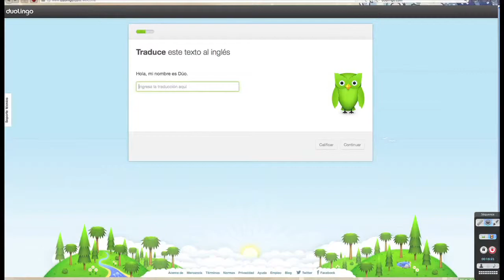Inglés gratuito para migrantes anuncia Embajada en Washington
El embajador Julio Ligorría anunció e1 3 de octubre en la sede diplomática, que el gobierno ha firmado un acuerdo para facilitar cursos de inglés gratuitos para la comunidad migante en Estados Unidos. El sistema a usar se llama Duolingo y  fue diseñado  por  el ingeniero guatemaltecos Luis Von Ahn, creador del sistema Captcha, de seguridad para la web.